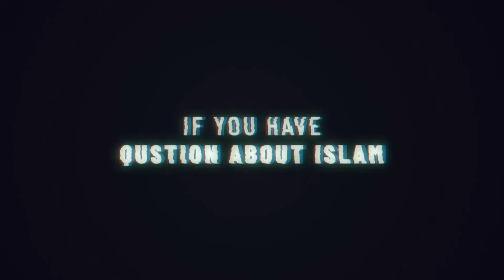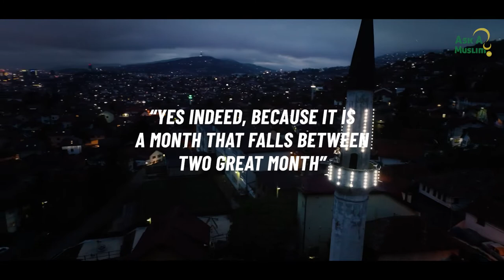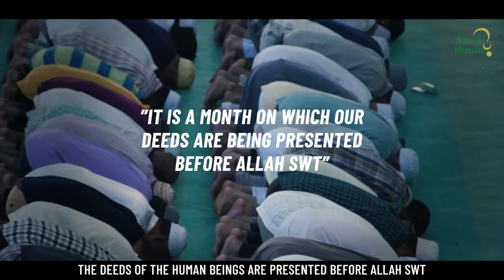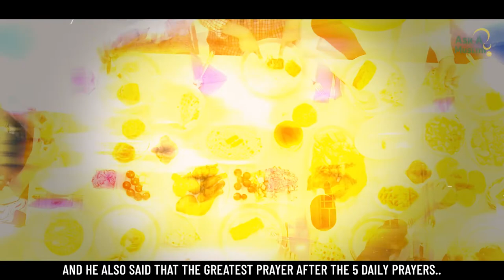Virtues of the Month of Shaban | Muhammad Salah